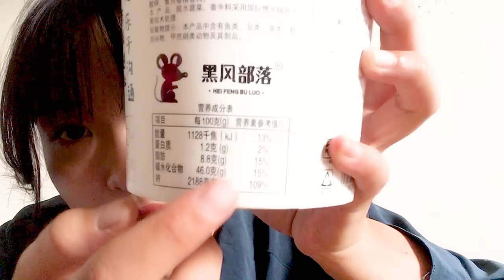#8 LẨU CỐC VIÊN TRUNG QUỐC CÓ GÌ? 65K ĂN THẢ GA LẨU HOT HIT TIKTOK TRUNG QUỐC 😉😉😉 BẢO MÓM